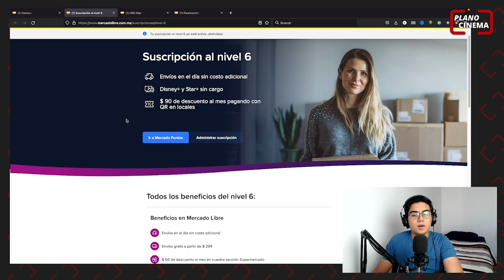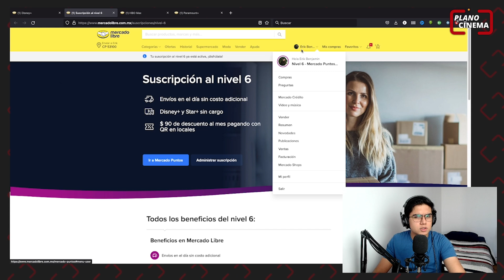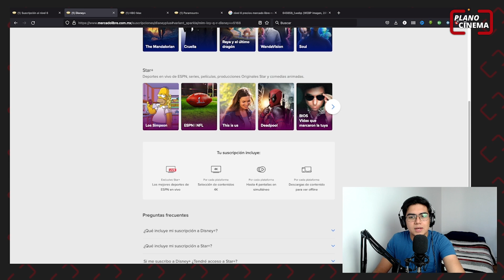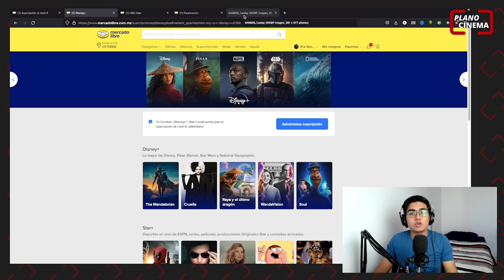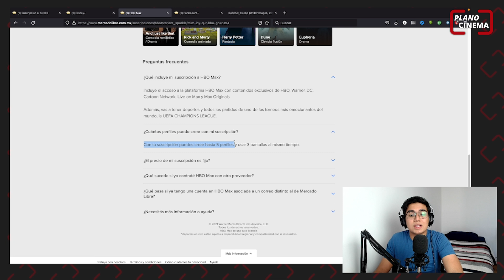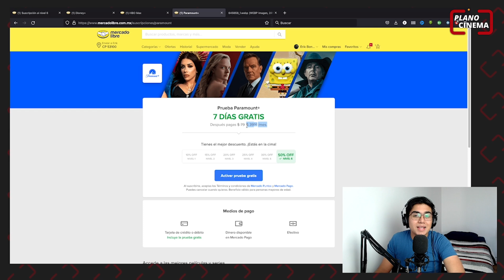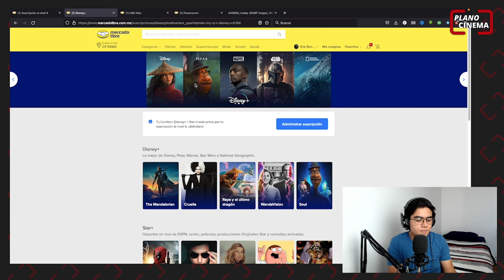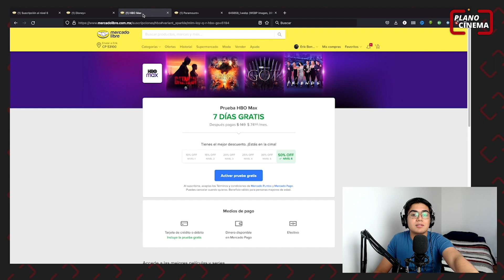MERCADO LIBRE te da DISNEY PLUS, STAR PLUS, HBO MAX y PARAMOUNT ✅ | ¿Conviene? Promoción NIVEL 6 🔥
¡Si quieres contratar  DISNEY PLUS, STAR PLUS, HBO MAX y PARAMOUNT PLUS ve este video!

En la actualidad tenemos muchas plataformas en las que podemos consultar grandes películas y series donde y cuando queramos. ¡Tenemos de sobra! En este video te decidos las mejores promociones de Disney Plus, HBOmax, Paramount Plus y Star Plus.

Mercado Libre ahora tiene en México una suscripción para el nivel 6 de su plataforma, el más alto disponible, para tener todos los beneficios que ofrece, como suscripciones gratis a Disney+ y Star+.